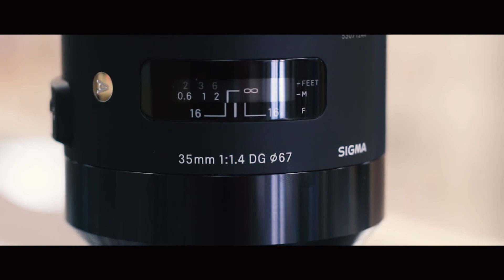Sigma Art for E Mount at AVC Photo Store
Sigma newest ART series lens for Sony E Mount are here!!!